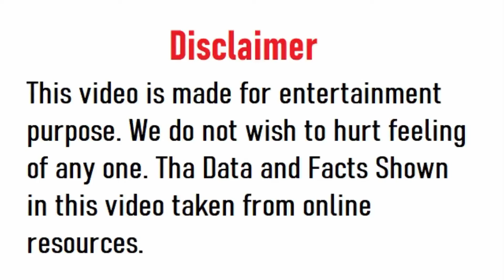Virat Kohli Complete Car Collection 2021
Virat Kohli Complete Car Collection 2021 । Car Collection of Virat Kohli
Friends, in today's video we will talk about the car collection of that cricketer, who will hardly have any cricket fan who does not know. Yes we are talking about Virat Kohli. Along with cricket, Virat Kohli is also fond of luxury cars. In today's time, many expensive cars of the world are standing in his garage. Before starting the video, if you are a fan of Virat Kohli, then definitely write this video.
No.1 Renault Duster : 10 Lakhs.
No.2 Hyundai i20 turbo : 11.3 lakhs.
No.3 totota fortuner : 32 lakhs.
No.4 audi S5 : 79 lakhs.
No.5 Audi Q7 : 85 lakhs.
No.6 Land Rover Range Vogue: 2.2 crores.
No.7 Audi R8 2.3 cr. Let me tell you, this car was sold in 2016 to a businessman named Sagar Thakkar in Virat. But after that businessman got caught in some scam, the police have impounded this car and today this car is lying -2 rusting.
No.8 BMW M760li 2.45 cr.
No.9 Audi A8L 1.6 cr.
No.10 Audi RS5 1.1 cr.
No.11 porsche cayenne e hybrid 1.59 Cr
number 12 audi r8 v10 plus 2.72 crores
No.13 Bentley Continental GT 4.04 cr
number 14 audi r8 lx 2.97 cr
No.15 Porsche Panamera Turbo 2.26 Cr
No.16 bentley flying spur 3.22 cr
No.17 audi q8 1.3 cr